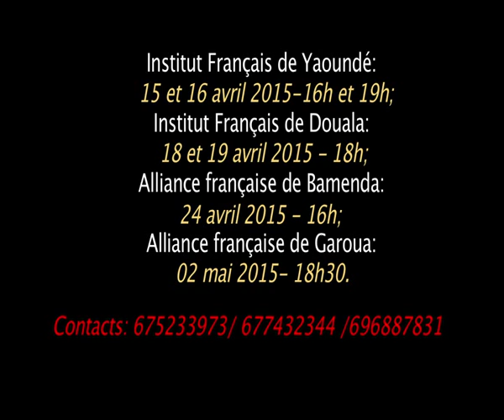"Claire ou l'enfant de l'amour" (Bande annonce). un film de Mary-Noël NIBA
Résumé: Yaoundé. 1990. Claire a 18 ans. Elle veut devenir avocate pour sortir ses parents de leur vie de subsistance. Elle résiste à son attirance pour Jackson, le couturier du campus, qui est pourtant prêt à tout pour elle. Elle ne s’attendait pas à ce qui lui tombe dessus : servir de monnaie d’échange pour régler une dette entre son père et un riche homme d’affaires.

Avec Nadège KANMO KOUEMENI, Axel ABESSOLO, Remy-Roger ADE ACHU, Narcisse KOUOKAM, Bibi KOUOH, Marthe DOUALLA TOTO, Emilienne AMBASSA et Clementine ABENA AHANDA. Musique originale de Boniface NIBA.